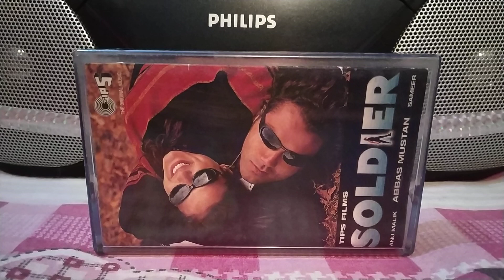Mere Khwabon Mein Jo Aaye (From movie-SOLDIER) -Played on my PHILIPS audio cassette player.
Movie-Soldier, Singer-Alka Yagnik, Lyric-Sameer, Music-Anu Malik, Music on TIPS Industries Pvt. Ltd.